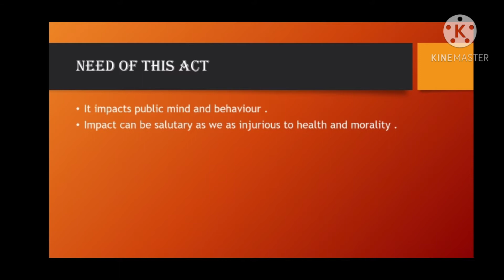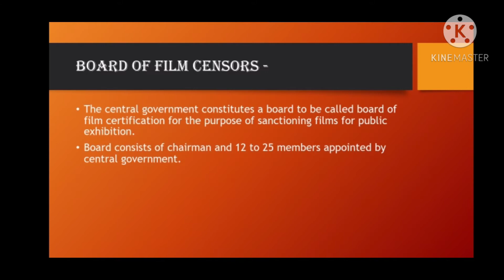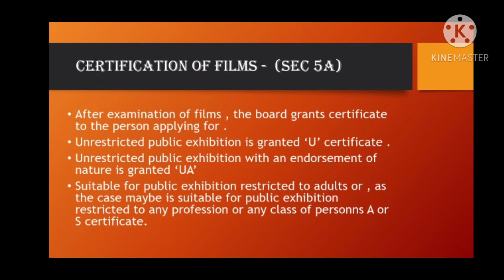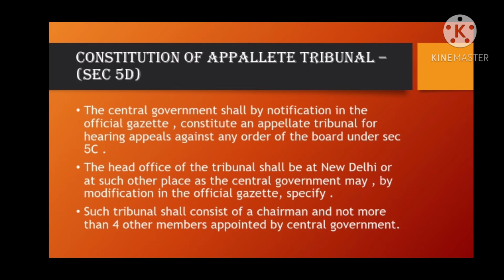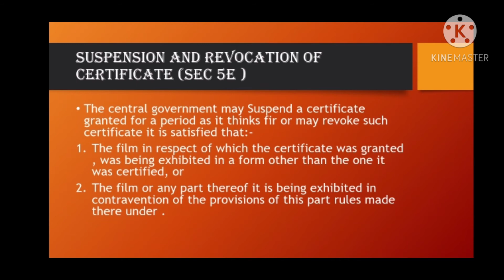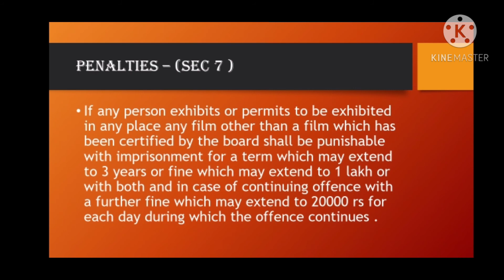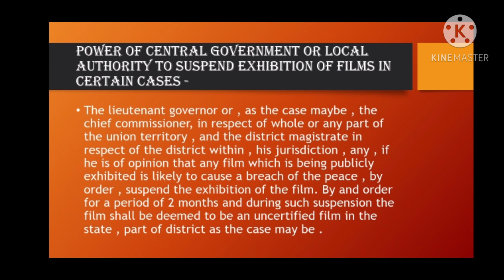The Cinematograph act , 1952 | fully explained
what is cinematograph act ?
need of this act
it comes into force to regulate the films or cinema because films directly impacts people's mind and behavior both  in a salutary as well as that can be injurious to public health or morality
sections and provisions :-
1. board of film censors
2. examination of films
3. certification of films
4. appeals
5. suspension and revocation of certificate
6. review of orders by central government
7. penalties
8. power of seizure
9. cinematograph exhibition to be licensed
10. power of central government or local authority to suspend exhibition of films in certain cases .